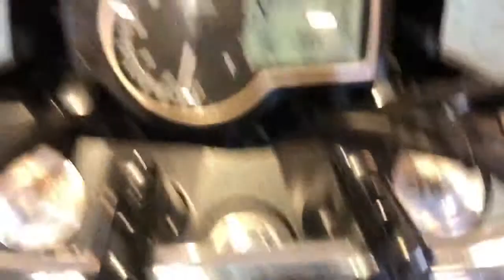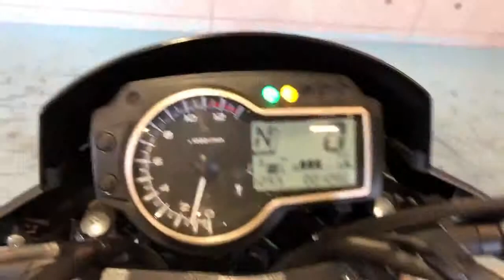エンジン始動／マフラー音 GSR750 2013年 中古車 バイクショップ名：モトフィールドドッカーズ 神戸店 【MFD神戸店】